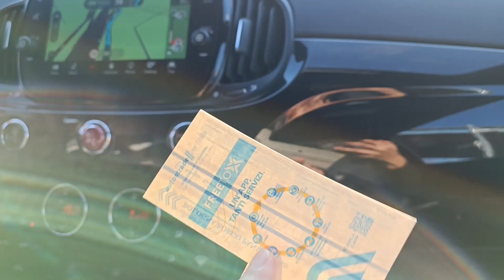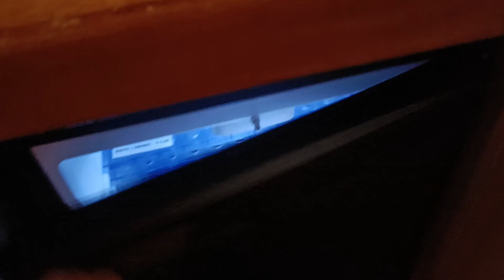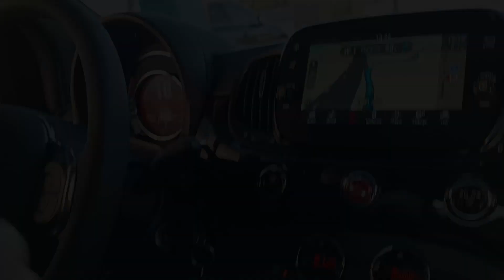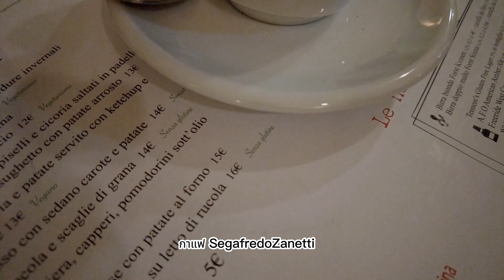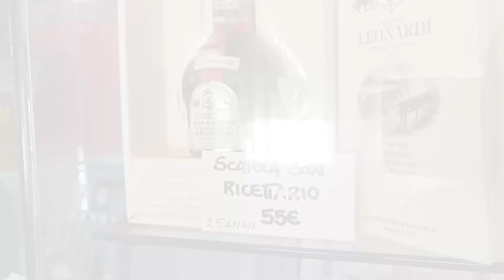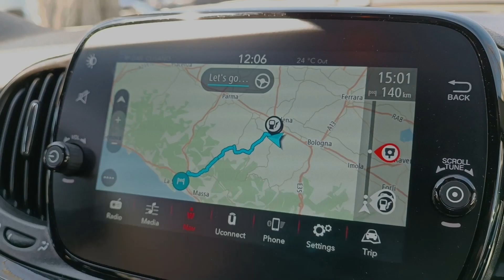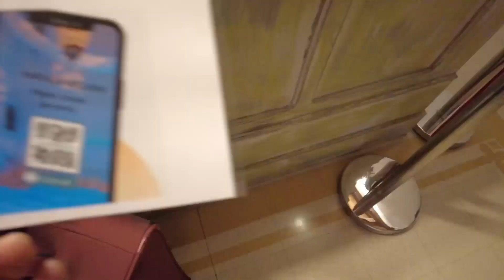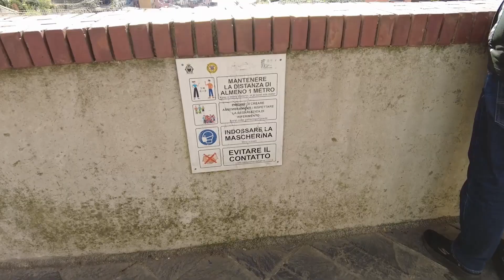Roadtrip Italy l Day 1-2 Modena - Cinque Terre l ขับรถเที่ยวอิตาลี วันแรกและวันที่สอง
🌎 Press the “CC” button to set subtitles.

Driving through the three regions of Italy. On the first day in the region of Emilia-Romagna: Bologna and Modena and on the second day Modena and Cinque Terre (region of Liguria).
If you want to follow the footsteps, follow the details below.

(massobeats - honey jam:     • [non copyright mu...  )